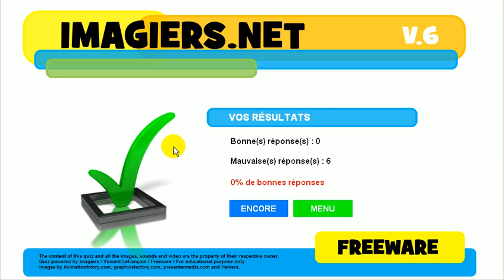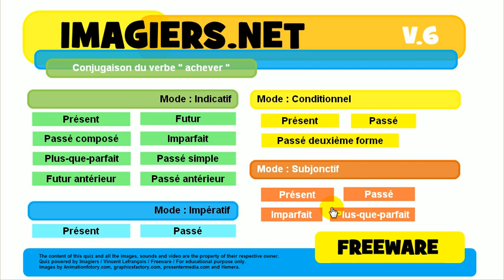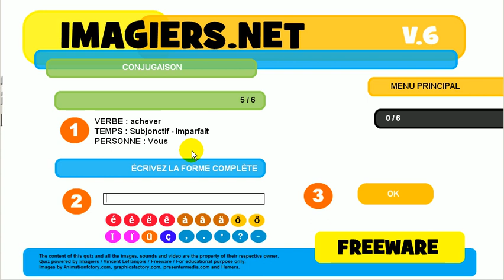Exercice de conjugaison # achever